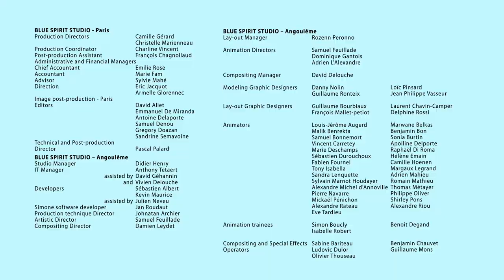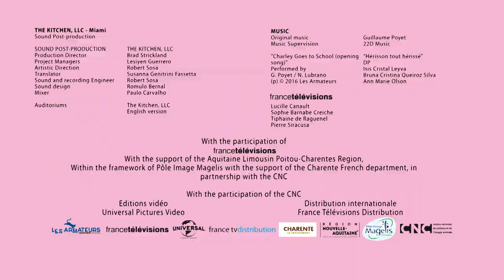Charley goes to school by T’Choupi - Charley the Knight (S02E40)